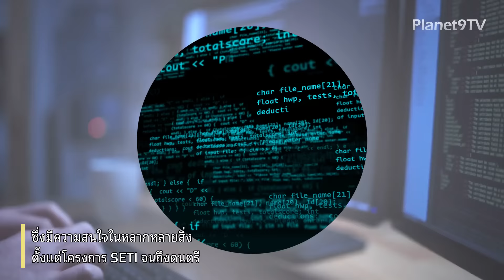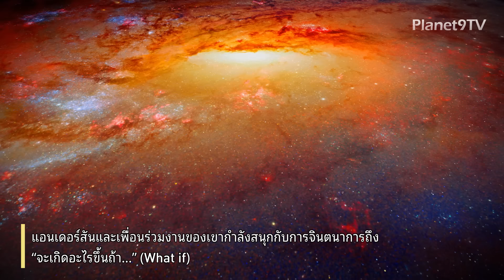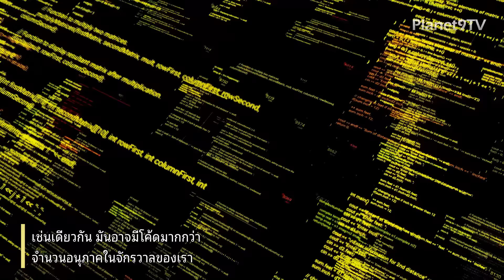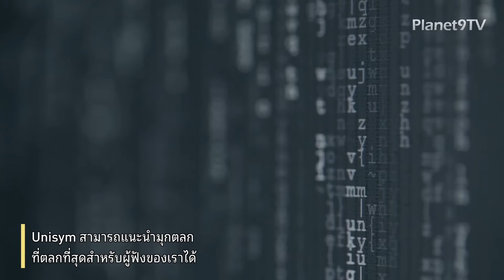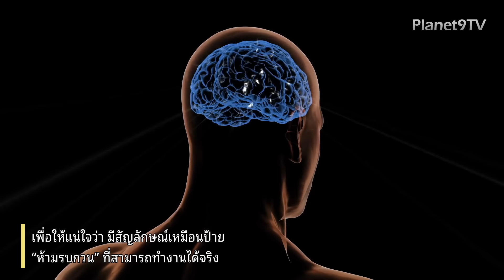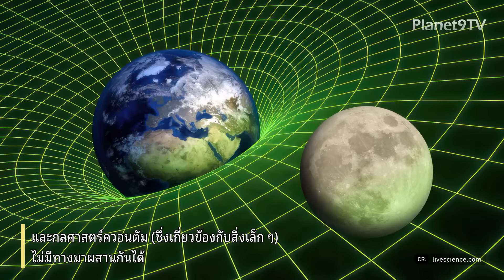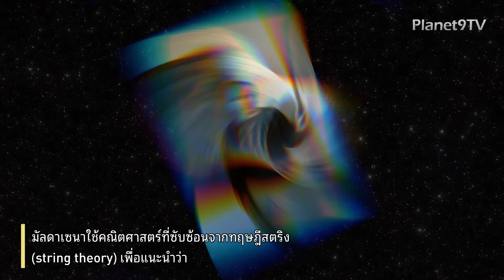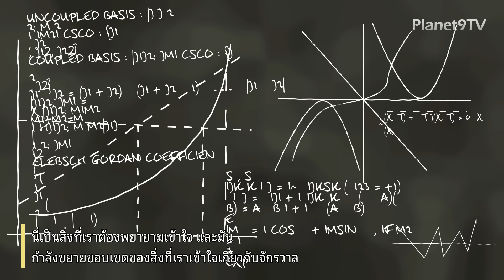หรือตอนนี้เราอาจอยู่ใน...“โปรแกรมจำลองจักรวาล”?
ลองจินตนาการดูว่า จักรวาลของเรานั้นเหมือนกับเกมคอมพิวเตอร์ขนาดมหึมา มันเป็นความคิดที่น่าตื่นเต้นและแปลกใหม่ใช่ไหมคะ แต่นี่ไม่ใช่แค่ไอเดียในนวนิยายวิทยาศาสตร์หรือหนัง Sci-Fi เท่านั้น เพราะมีนักคิดและผู้นำในวงการเทคโนโลยีบางคน ที่พิจารณาความเป็นไปได้ ที่ทุกสิ่งที่เราเห็น เรารู้สึก และประสบพบเจอ อาจเป็นเพียงส่วนหนึ่งของการจำลองขนาดมหึมา ซึ่งเราอาจจะถูกควบคุมในจักรวาลเหมือนโปรแกรมคอมพิวเตอร์อยู่ก็ได้
10:59 ▶ หรือเราอยู่ในโปรแกรมจำลองจักรวาล
26:31 ▶ หลุมดำคือโฮโลแกรม?